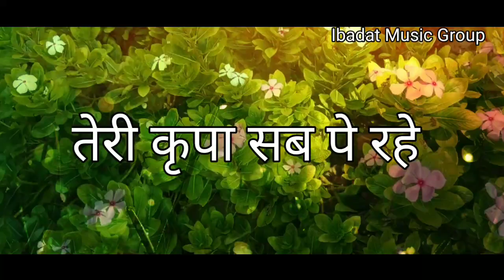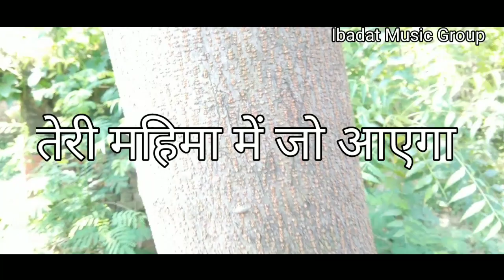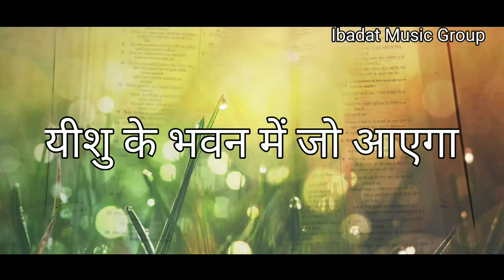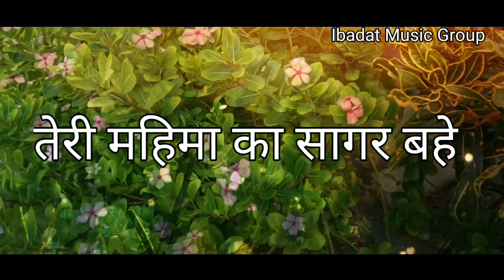Ibadat music group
Channel - 'Ibadat Music Group '

 Song Title - Daya ka sagar

Singer - Ravi Prakash

Lyrics - Ravi Prakash